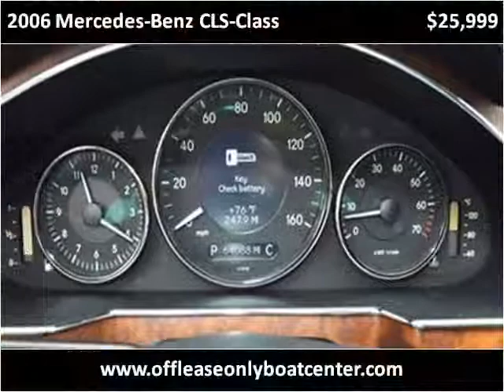2006 Mercedes-Benz CLS-Class Used Cars Lake Worth FL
This 2006 Mercedes-Benz CLS-Class is available from Boats Direct USA.